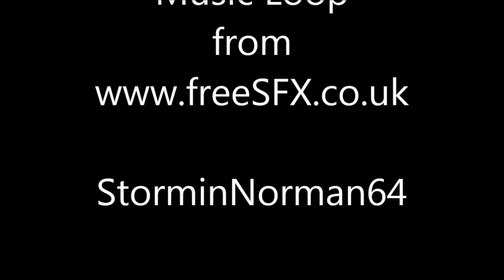Let's Play Medieval II the Holy Roman Empire #22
Now that the City of Milan has been taken the Empire lines up its armies to siege the remaining Milanese territories on the Italian Mainland. But first the marching Milanese armies need to be mitigated until the Emperor returns with his large Crusade army.
Heretics are burned at the stake to keep the Papal Inquisitors at bay while the region of Stettin is converted to Catholicism as well.